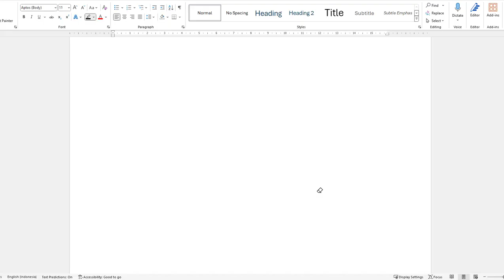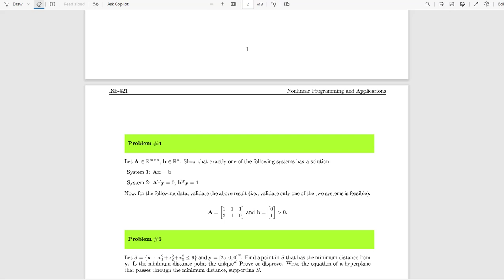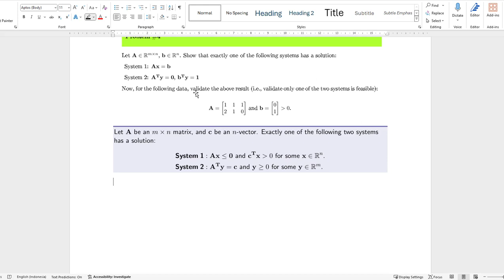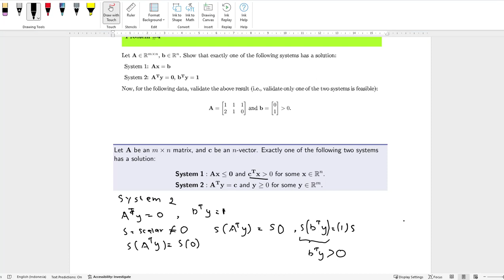Homework 2 Convex Set_Problem 4_Feasible Area empty Proving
Feasible Area for Convex Set, Constrain of Nonlinear Problem, Related with System 1 and System 2 by Ferkas Lemma Equation